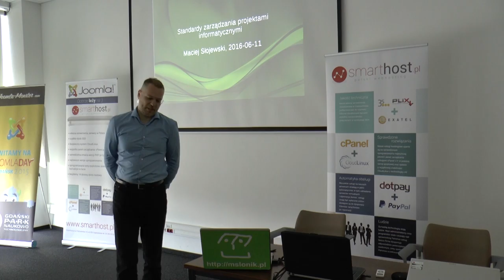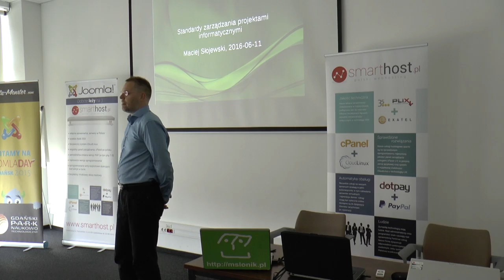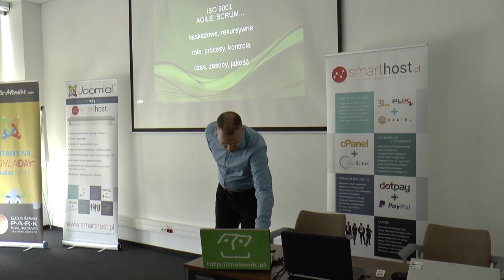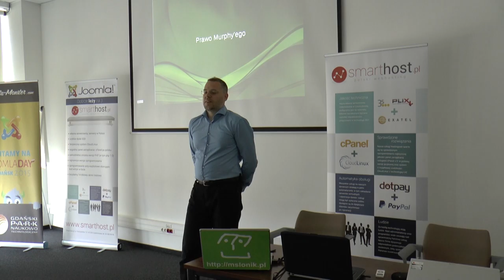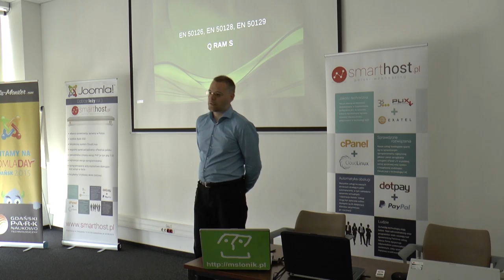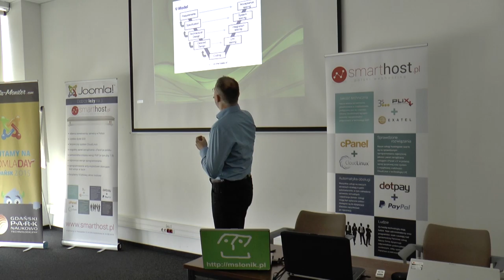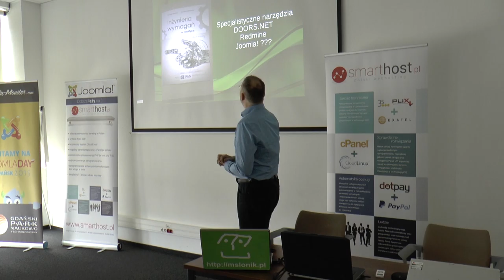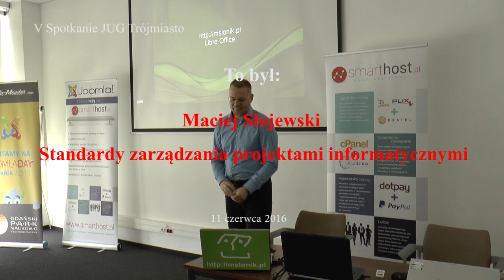Maciej Słojewski - Standardy zarządzania projektami informatycznymi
Maciej Słojewski opowiada o tym jak poprawnie zarządzać projektami informatycznymi.